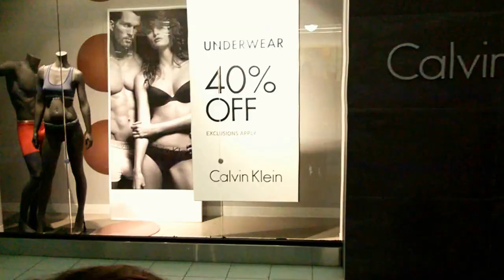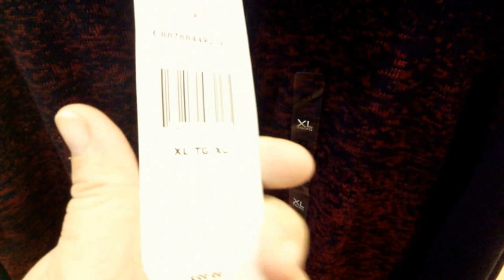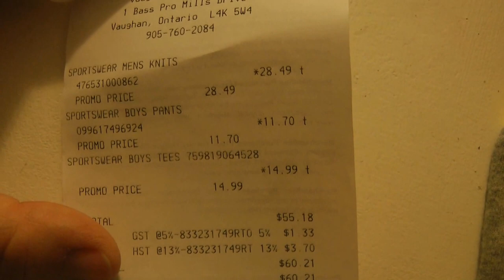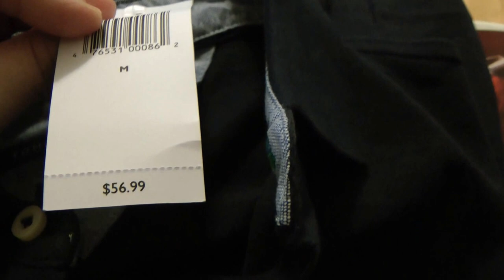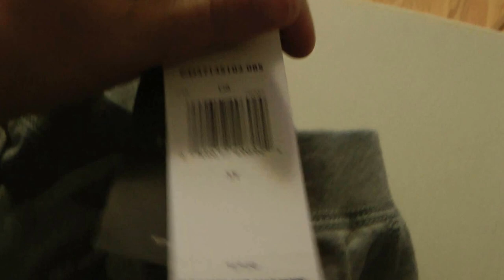Погуляем по магазину Bass Pro Shops | Загляним в Tommy Hilfiger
Погуляем по магазину Bass Pro Shops